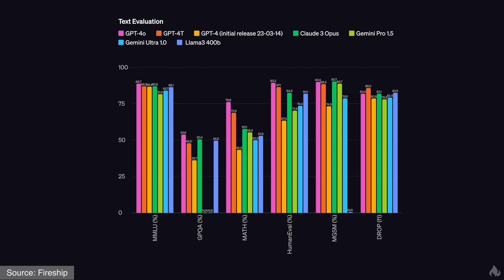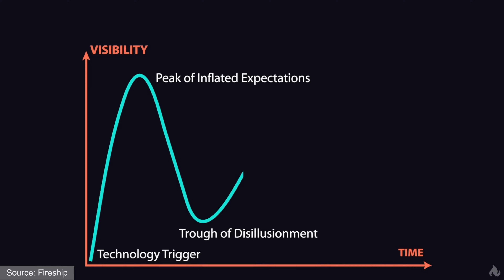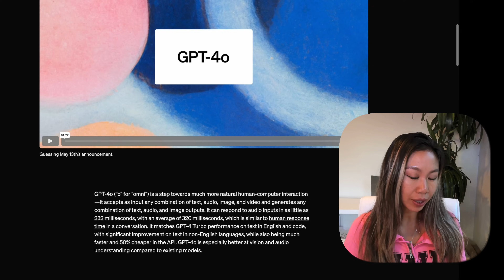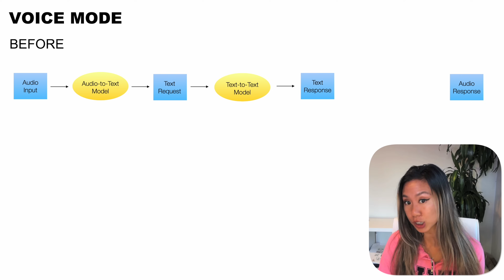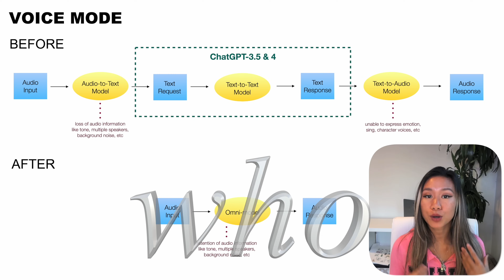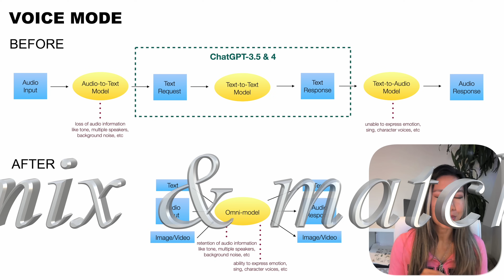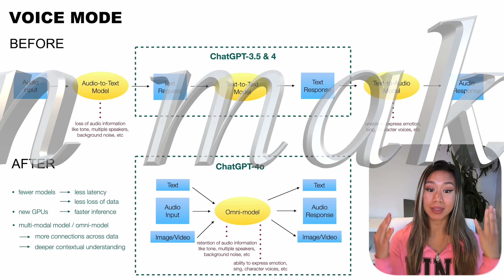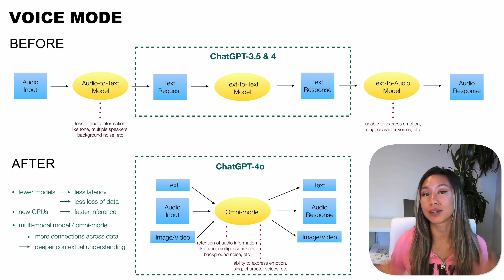GPT-4o is so smart, it flirts. There’s a reason for that.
GPT-4o is so smart, it can flirt 🔥 With my machine learning background, I break down the differences between GPT-4 and GPT-4o, where we shift from multiple single-modality models to a single multi-modality model, aka "omni-model". With this new AI model able to express emotion, we are one step closer to human-like intelligence!

TIMESTAMPS
00:00 Flirtier, but not smarter?
01:56 OpenAI description
03:17 GPT-4 vs. GPT-4o
09:14 Omni-licious